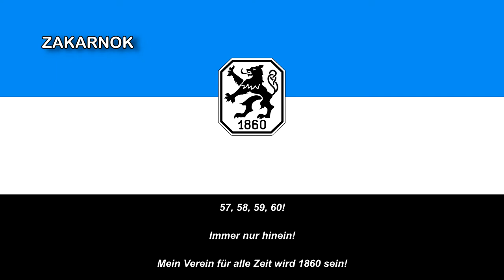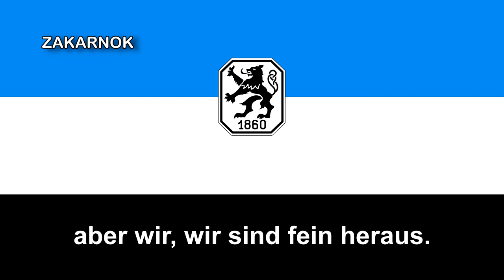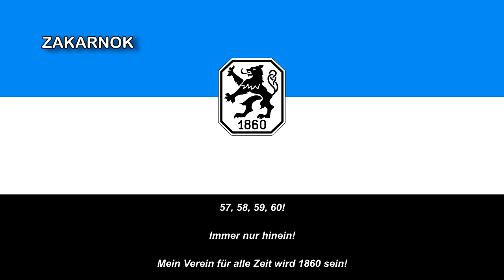Himno antiguo del 1860 Múnich (Alte hymne 1860 München)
El Turn- und Sportverein München von 1860, conocido como TSV 1860 Múnich o simplemente 1860 Múnich, es un club deportivo de Múnich, Baviera, Alemania. Fue fundado el 17 de mayo de 1860.

Su equipo de fútbol se creó el 6 de marzo de 1899 y actualmente disputa la 3. Bundesliga (Me acabo de enterar que disputaba en la tercera categoría porque el club gran parte de su historia siempre ha sido entre la Bayer...Bundesliga y la 2. Bundesliga). Entre sus títulos destacan el campeonato de la Bundesliga de 1966 y dos títulos de la Copa de Alemania. Su mayor rival es el histórico Bayern Múnich (véase Derbi de Múnich), hasta la temporada 2016-17 jugó de local en el Allianz Arena, que se alumbraba de celeste cuando el TSV disputaba sus partidos.